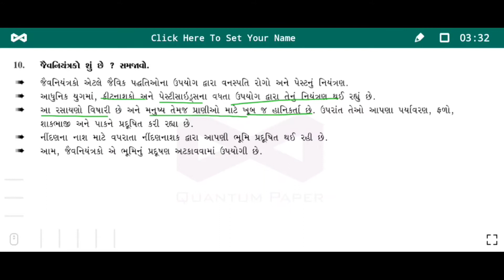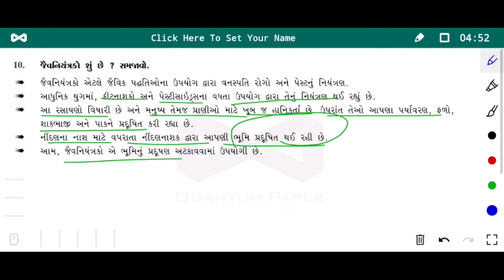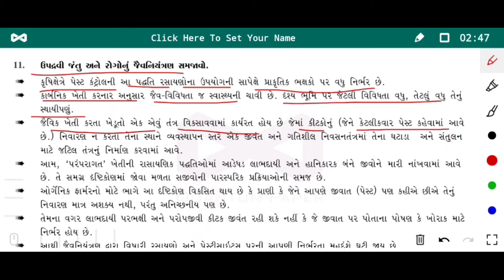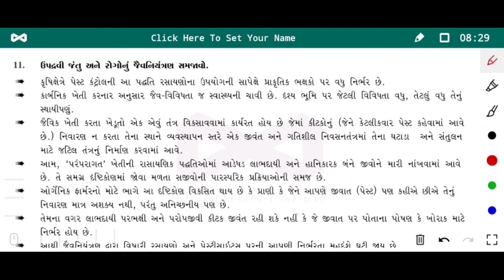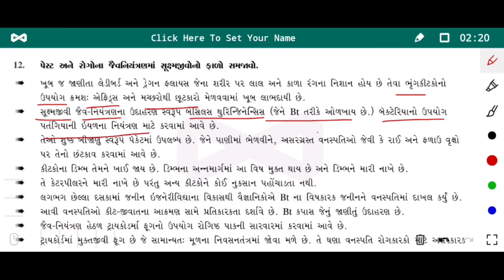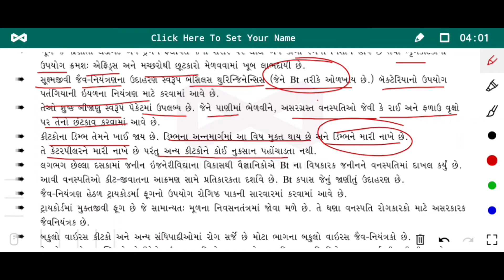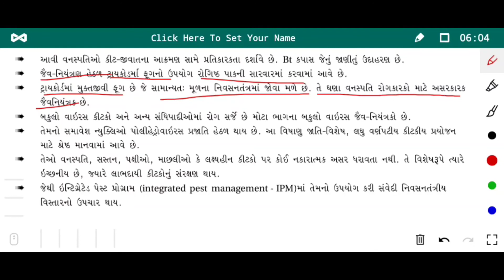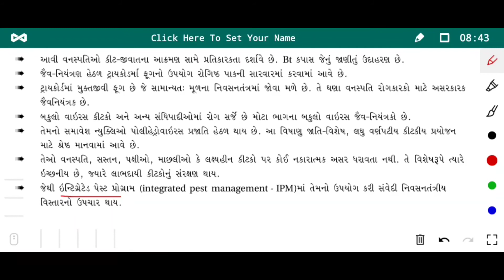LECTURE NO.7 12 SCIENCE NO.10 માનવ કલ્યાણ માં સૂક્ષ્મ જીવો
જૈવ નિયંત્રક તરીકે સૂક્ષ્મ જીવો